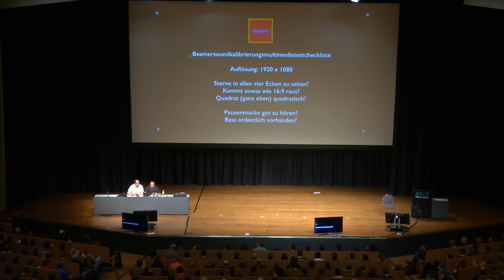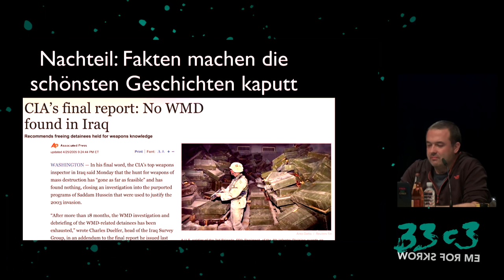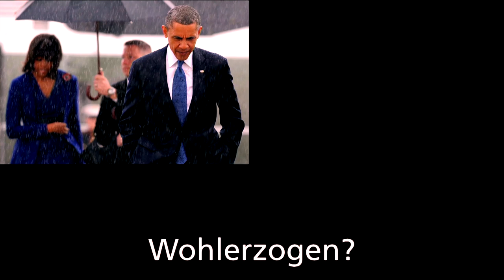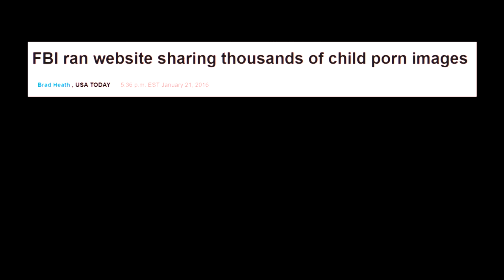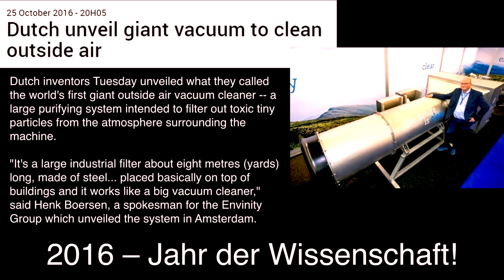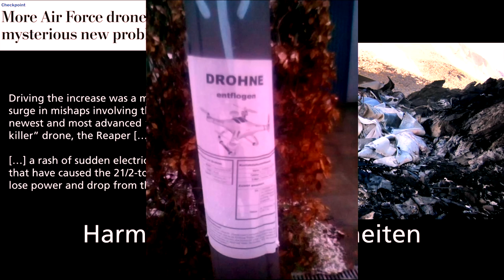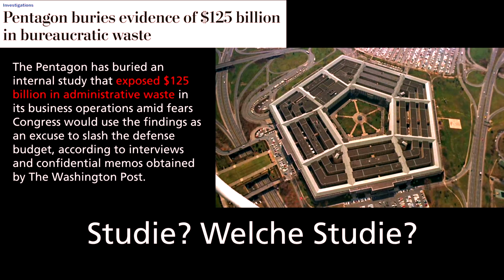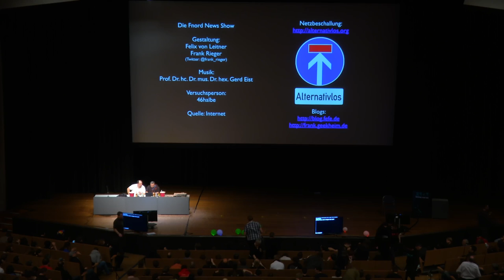Fnord-Jahresrückblick (33c3)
Wir helfen euch, die Fnords zu sehen!

Wenn mal wieder der Zensor pinkeln war, wenn DAMIT ja wohl NIEMAND rechnen konnte, wenn es um demokratisch legitimiertes Baumanagement oder um Stahlbälle geht, dann ist es wieder an der Zeit für eine lockere Abendshow mit den High- und Lowlights des Jahres.

['Fefe', 'frank']